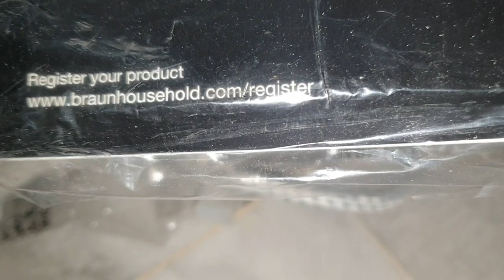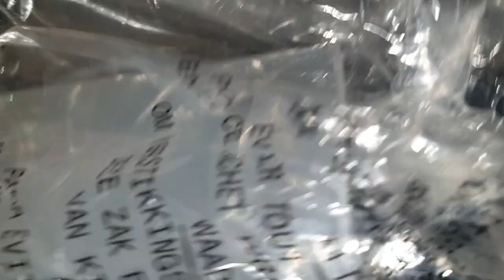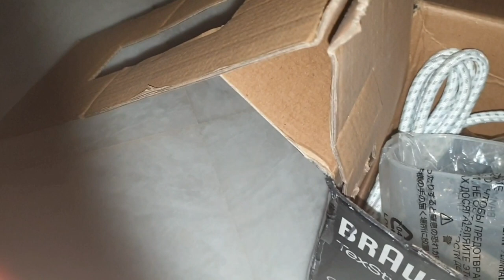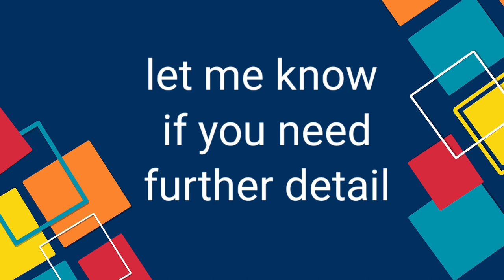Steam Iron | بھاپ والی استری